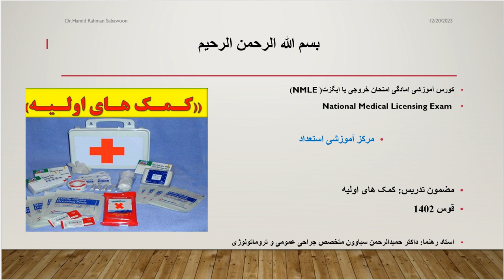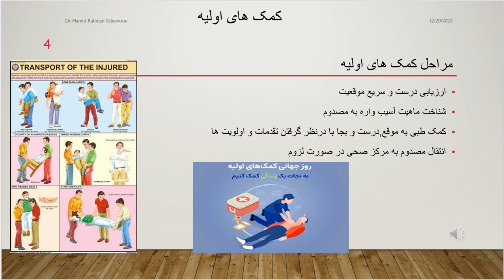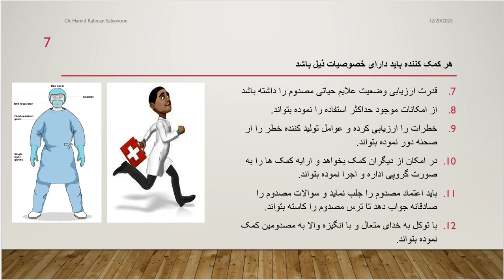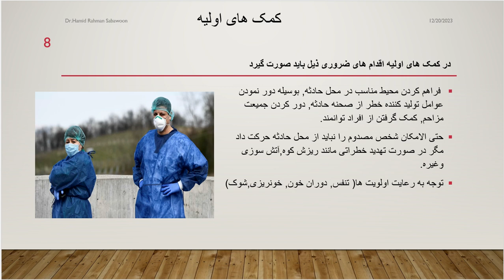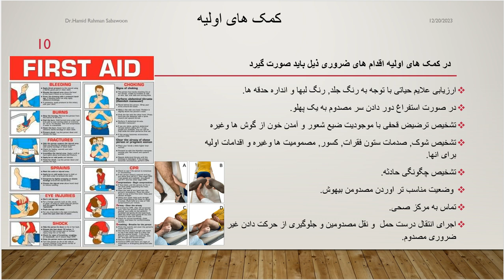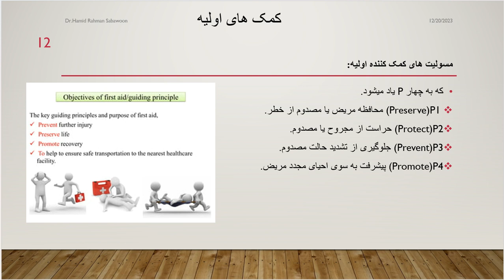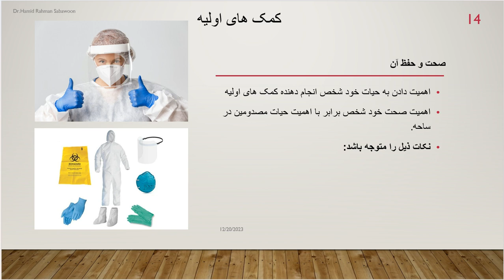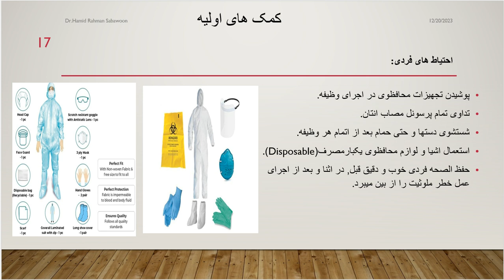کمک های اولیه بخش اول:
این ویدیو اولین لکچر از ریفرنس امتحان جواز فعالیت میباشد که از کتاب کمک های اولیه استاد نجیب الله امرخیل بشما خوبان تهیه شده است...
امتحان اخذ جواز فعالیت در یک سال دوبار از محصلینی که از پوهنخی طب معالجوی و ستوماتولوژی فارغ شده اند گرفته میشود...
باید گفت مبحث های امتحان NMLE سال یکبار تغیر میکند و ویدو هایکه در این کانال یوتیوب انداخته میشود از اخرین ریفرنس(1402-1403) میباشد.
با حرمت
داکتر حمیدالرحمن سباوون متخصص جراحی عمومی و ماستر صحت عامه...